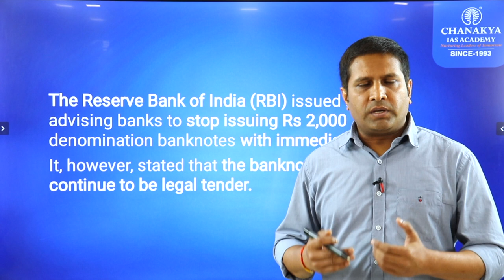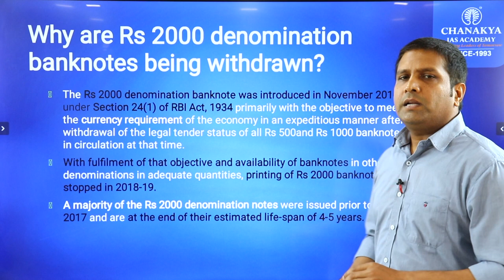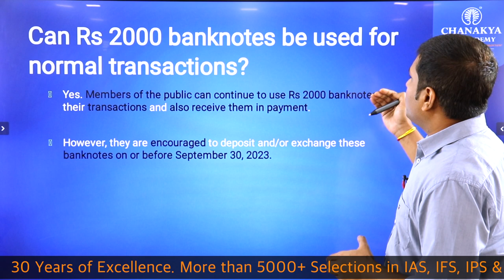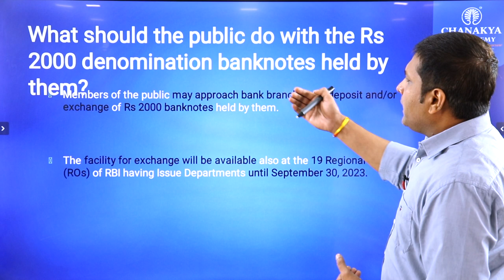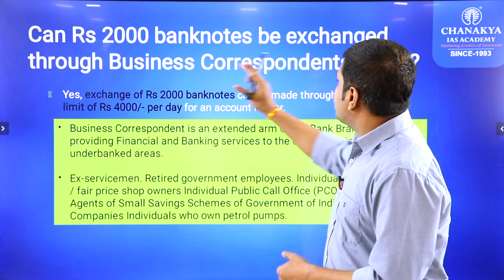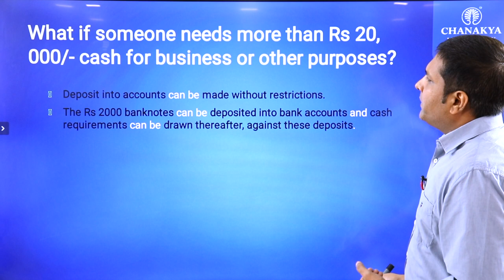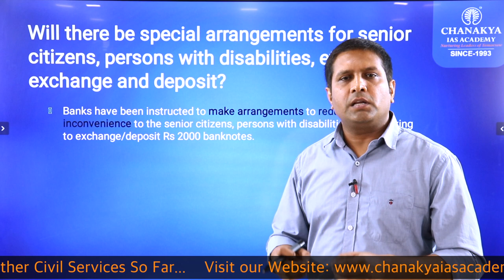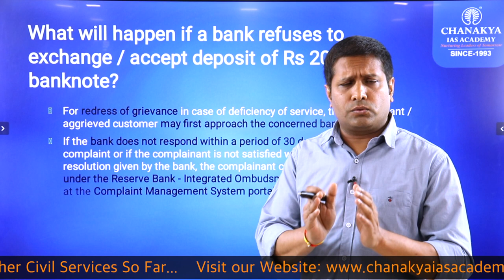Why RBI Withdrawn 2000 Rupee Note? RBI Says Will Remain Legal Tender Till September | Current News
Why RBI Withdrawn 2000 Rupee Note? RBI Says Will Remain Legal Tender Till September 2023. The Reserve Bank of India (RBI) on Friday announced that Rs 2,000 notes will only stay on as legal tender, and it would be discontinued from circulation.